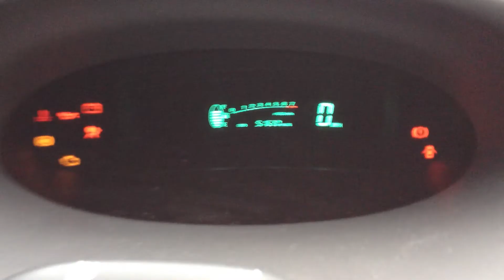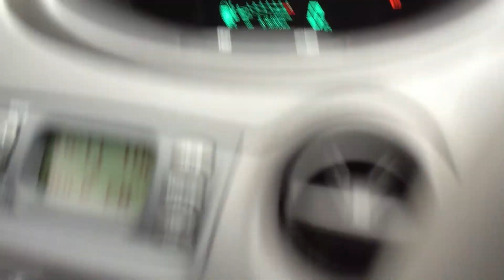2002 TOYOTA YARIS 1.3 GLS 5 DR 51K FOR SALE